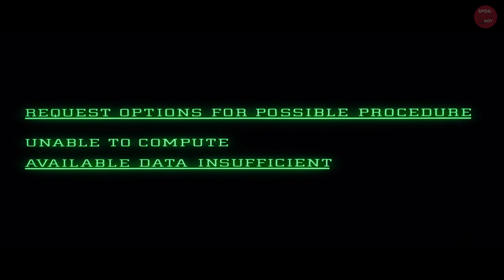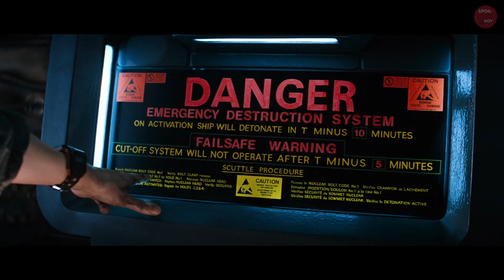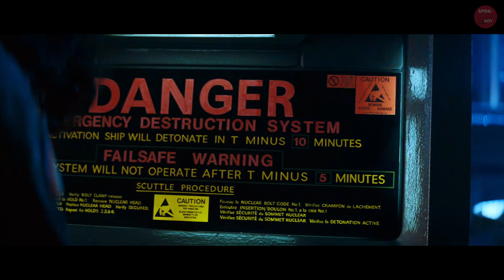เมื่อมนุษย์ต้องเผชิญหน้ากับเอเลี่ยนเป็นครั้งแรก!! | สปอยหนัง Alien 1 (1979) | SPOILBOY studio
ชื่อเต็มของหนัง : Alien 1 (1979)